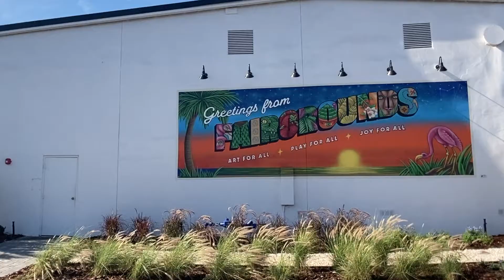The-Making-Of of Our Greetings from Fairgrounds St. Pete Mural!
fairgrounds.art

We're excited to share BTS progress from our gorgeous mural on the outside of our Fairfield Avenue South building!
This postcard was drawn by hand and designed by Fairgrounds' Graphic Designer Chad Jacobs and painted by muralist Saint Paint Arts, Derek Donnelly.
We love the magic the unfolds when collaboration happens!

OPENING SOON so be sure to get your Immersive Membership.
Immersive Members get 12 months of unlimited entry into Fairgrounds St. Pete PLUS priority access to previews and special events.⁠